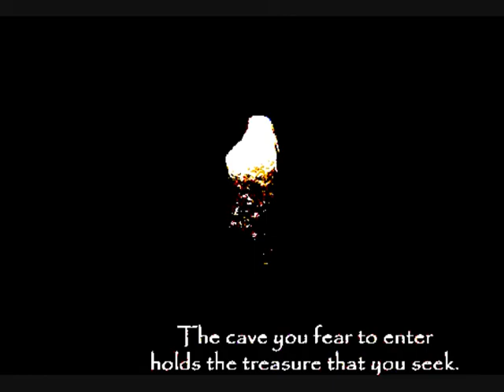highway song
all roads lead to beauty